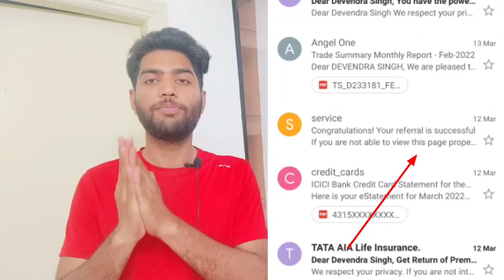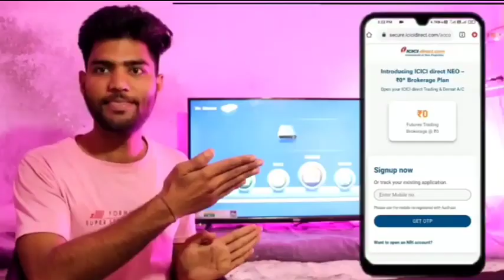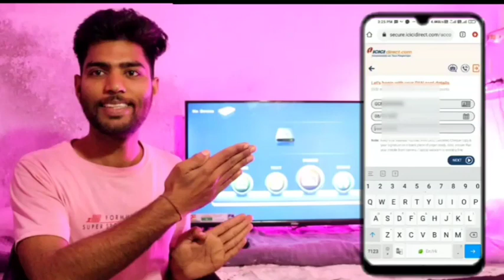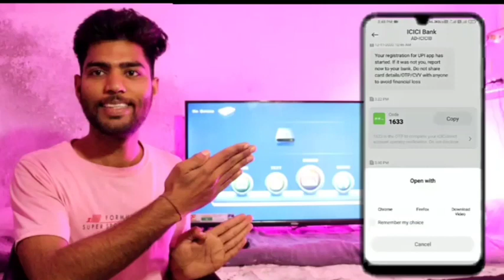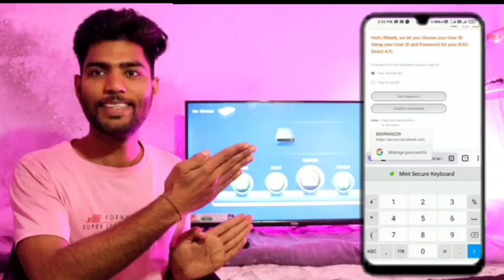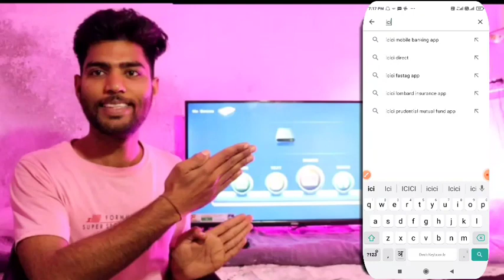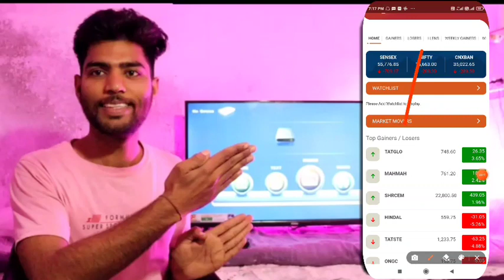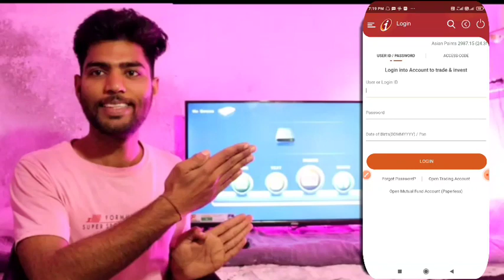800₹ पर रेफर कमाये || Account opening ICICI Direct 2022 || ICICI Direct me Account kaise kholege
ICICI Direct Apps पर Refer 800₹ देगा || ICICI DIRECT APPS ACCOUNT OPENING 2022 || REFER And Earn

How to Earn Apps
Unlimited Earning Apps
Refer and Earn Apps
Best Apps 2022 Refer And Earn
Best Application Refer And Earn
Best Earning Application Refer And Earn
Best Apps Refer and Earn
How to Earn Online
How to Open account
Online money kaise banaye
How to open account ICICI direct App
How to Open Account icici direct Apps
Kaise Banaye ICICI Direct App me Account
How to Open Account Icici direct
How to Earn Online money
Money kaise Kamaye online
YouTube se Paisa Kaise Kamaya
ICICI direct App se Paisa Kaise Kamaya
2022 best Apps ICICI direct
2022 best application
2022 best Earning Apps
2022 best APPS
2022 best Earning Application
2022 best Earning Application Online
2022 Best Earning Platform

ICICI Direct पर Refer 800₹ 🤑|| 800₹ पर Refer मिलेगा ICICI direct Apps || Refer And Earn ICICI Direct
ICICI Direct App Account opening 2022
ICICI Direct App Account open
ICICI Direct App Refer and Earn
ICICI Direct App
Refer and Earn Online money
Refer And Earn Online
Online Paisa Kaise kaise Kamaye
ICICI refers And Earn Apps
income proof ICICI Direct Apps
ICICI direct Apps
ICICI DIRECT REFER AND EARN 800₹ || पर रेफेर 800₹ मिलेंगे